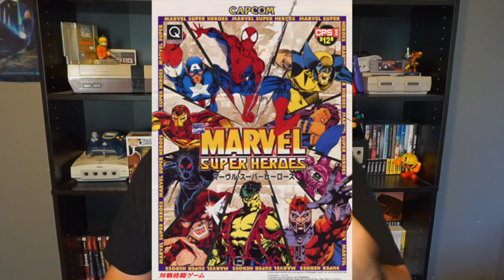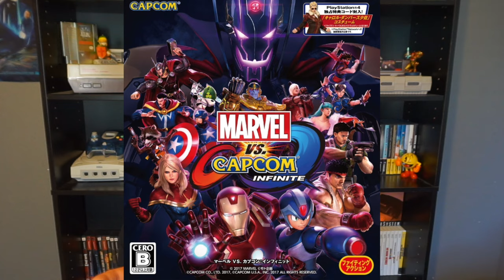Dream Roster for the Next "Marvel vs Capcom" Game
A new collection of fighting games is now upon us! The "Marvel vs Capcom" collection is coming out soon! It got me thinking. if there was a new MvC created today, what should the roster look like? Well, lets take a look.